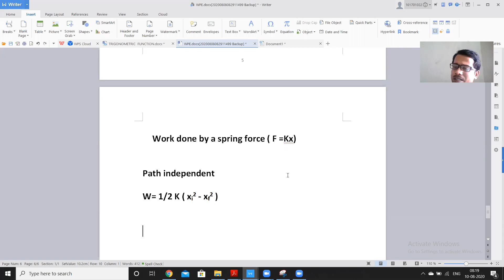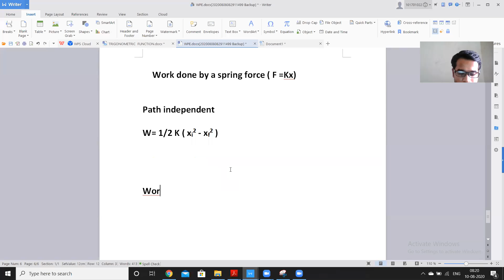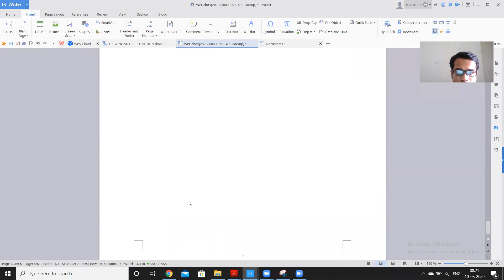Work, Power & Energy: Lecture 4b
This video explains the reason for frame independency of the total work done by an internal force. Also, the case in which the total work done by an internal force is zero has been discussed.